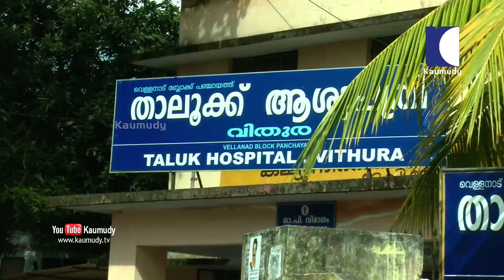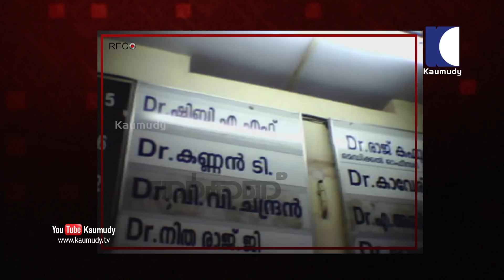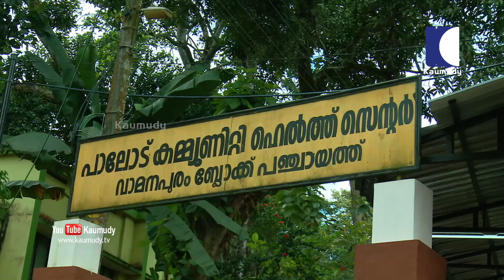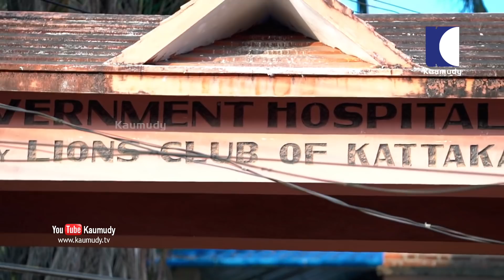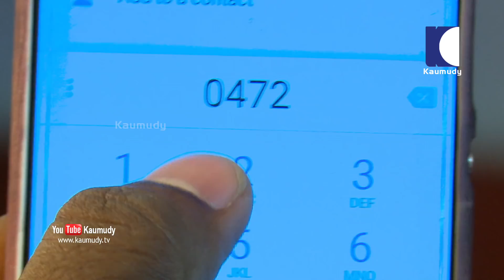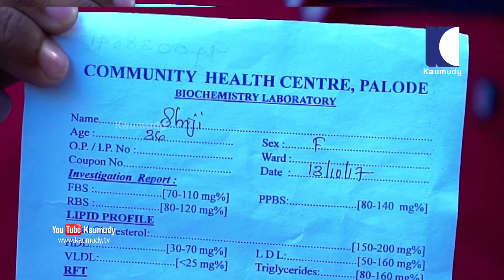Doctors don't reach hospital to report for duty on time| Nerkkannu | Kaumudy TV